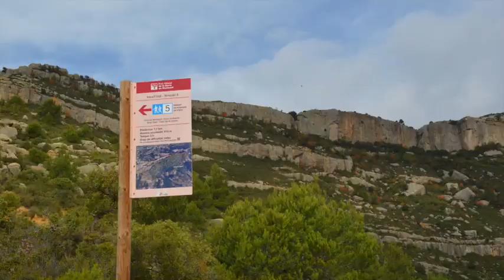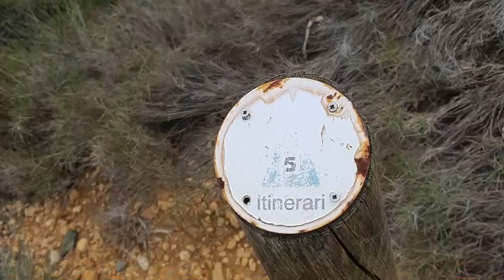20221011 - Roca Corbatera - MUNTANYENCS-REPUBLICANS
Pujada a la Roca Corbatera (100 cims i punt culminant de la Serra del Montsant), des de Cornudella, pel grau de Tomaset, la Cova Santa i la Cova del Meloner. I baixada pel camí dels Cartoixans i barranc de la Comella.